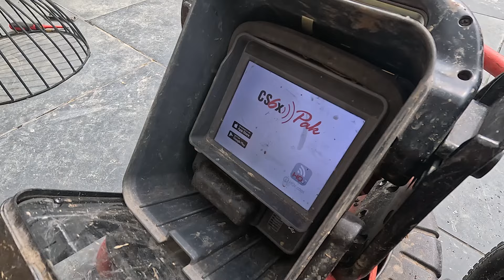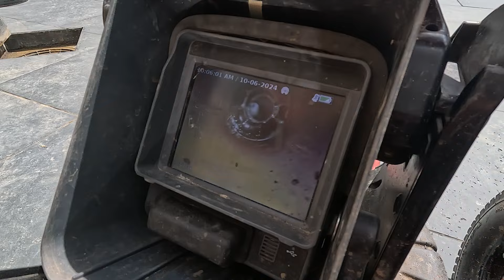Blocked drain 51 Blocked toilet and a chamber full of paper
In this one we were called out to a blocked toilet that we were very reluctant to plunge as we couldnt see the pan connector.

we tried the outside drains and found only 2 of 3 would open. one drain was holding water so we assumed that one and jetted it. However after clearing that drain we found it only served the Utility room.

After some effort and help from the customer we managed to open the sealed drain and found the blockage instantly. with a little poking and soaking we flushed the blockage away.

Once clear we cleaned the chamber lids to ensure they would not get stuck again.

I really appreciate your support and kind words. I’m still learning, but I hope you enjoy my videos.